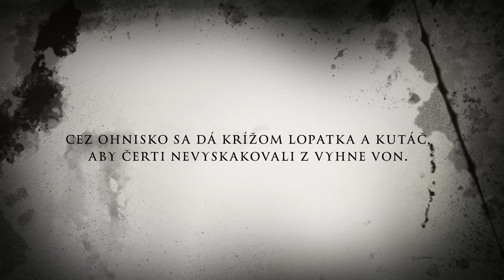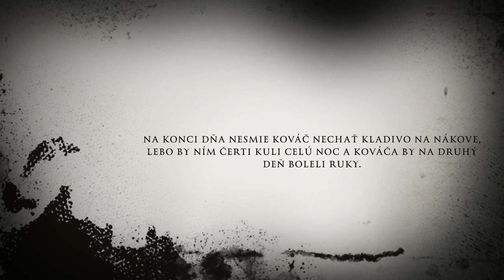Kováčstvo - tradičné ľudové remeslo